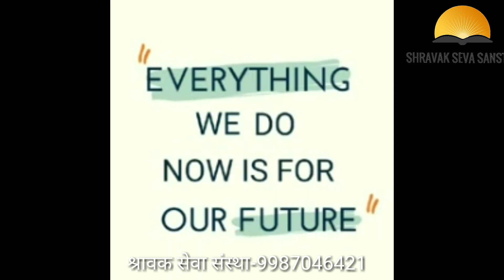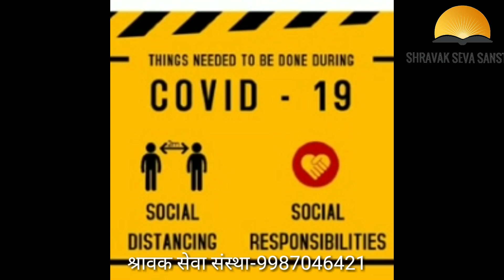Help For Humanity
Today's true religion is the help of forced and needy people around you.